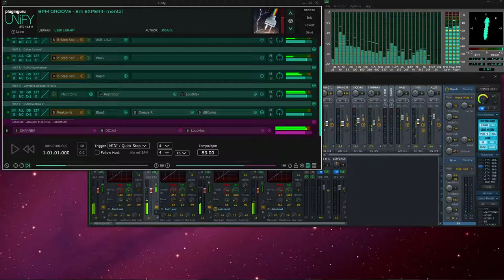NIGHT JAM ON UNIFY 1.8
JUST TESTING JAM STREAM AT NIGHT